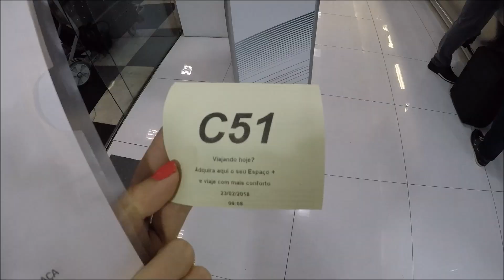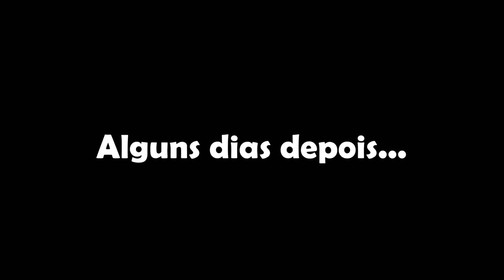Viagem de Avião com Cachorro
E a primeira viagem de avião do Armandinho e da Nina deu tudo certo! E fizemos esse vídeo pra compartilhar com vocês como foram os preparativos, como foi no aeroporto e durante a viagem!